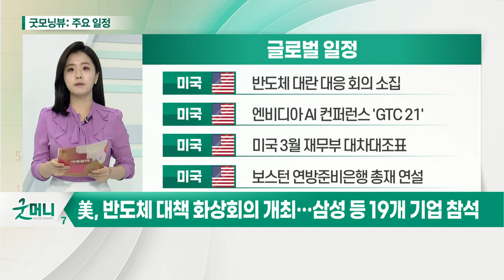美, 반도체 대책 화상회의 개최… 삼성 등 19개 기업 참석_오늘장 글로벌 일정 (20210412)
미국 : 반도체 대란 대응 회의 소집
미국 : 엔비디아 AI 컨퍼런스 'GTC 21'
미국 : 미국 3월 재무부 대차대조표
유럽 : 보스턴 연방준비은행 총재 연설

유럽 : 2월 소매판매
영국 : 영란은행 통화정책위원 연설
일본 : 3월 생산자물가지수(PPI)
일본 : 노령층 코로나19 백신 접종 개시 예정

한국 : 한국은행, 2020년 단기금융시장 리뷰
한국 : 카카오 거래정지
한국 : 현대차 아산공장 가동 중단